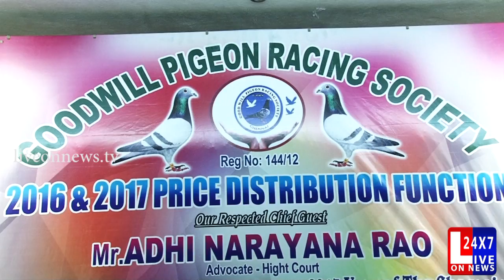Good Will Pigeon Racing Society's (GPRS) 4th and 5th year Annual Function | Liveonnews Tv